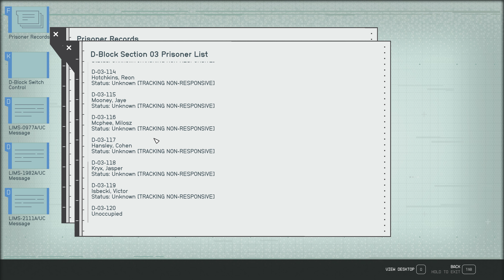Starfield // Part 62 // "Between Some Ice And A Hard Place" / Native 4K60 / Ultra / PC